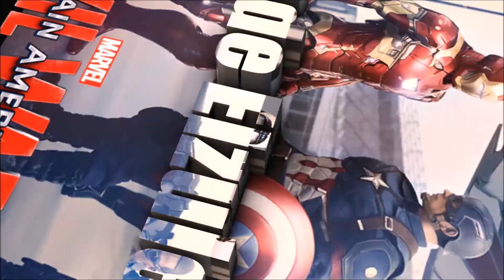What If...? - 1/6th scale Infinity Ultron Collectible Figure HOT TOYS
HOT TOYS ULTRON INFINITY
Disfruta con la nueva Hot Toys de Ultron Infinity que aparece en What If..?

Te CUESTA VENDER tu FIGURA? QUIERES GANAR una HOT TOYS por solo 5€?? ÚNETE al GUPO ORIGINAL de RIFAS DE HOTTOYS aquí: